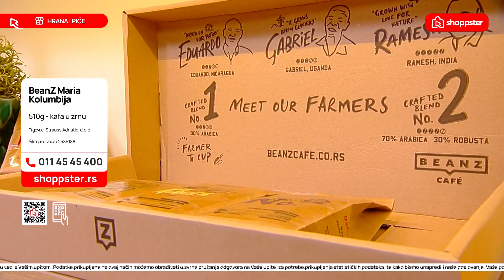Veseli zalogaji | E04 | Shoppster Srbija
Emisija u kojoj možete da saznate zdrave i ukusne recepte, koje za vas priprema Katarina Stojković.